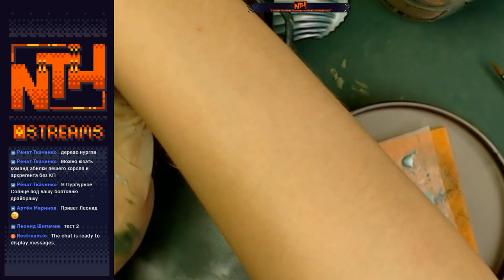stream painting Maximilian gothic Armour kit (part 2)